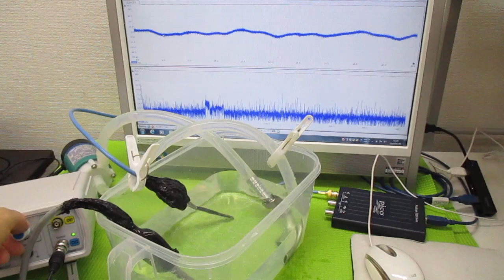オリジナル超音波システムの開発技術（音響流制御） ultrasonic-labo